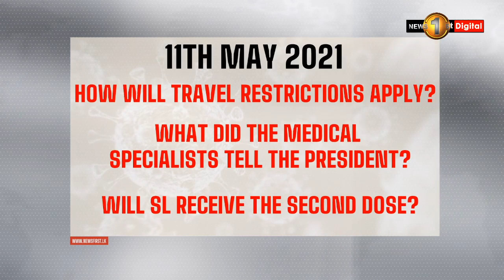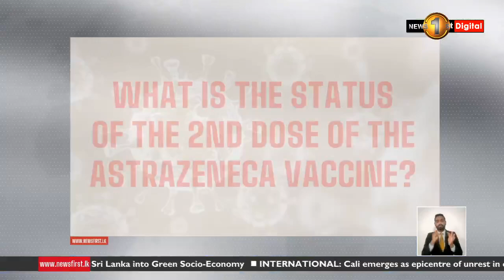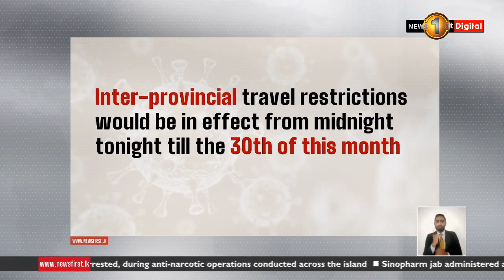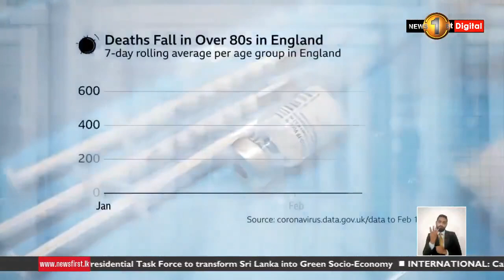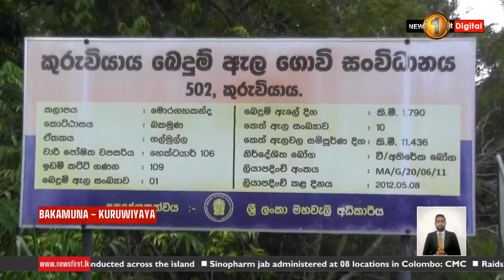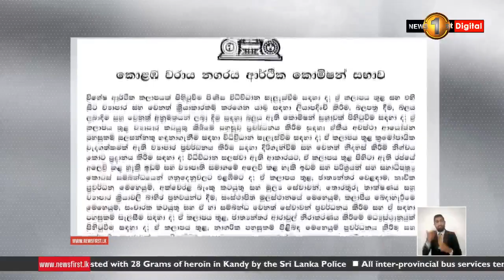News 1st: Prime Time English News - 9 PM | (11-05-2021)